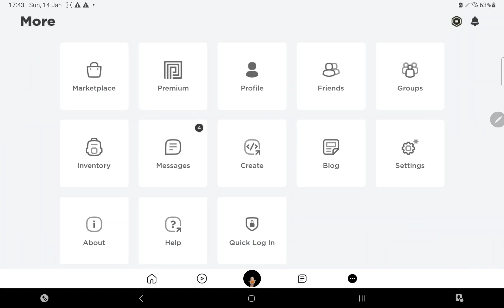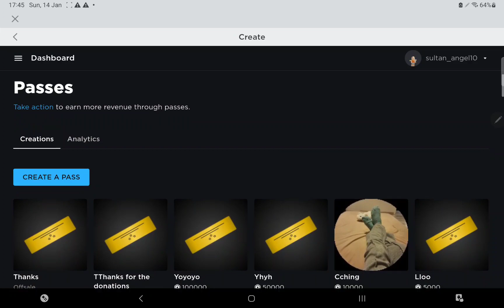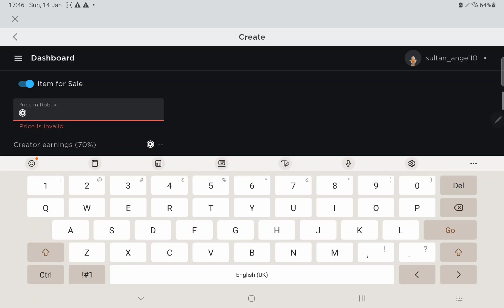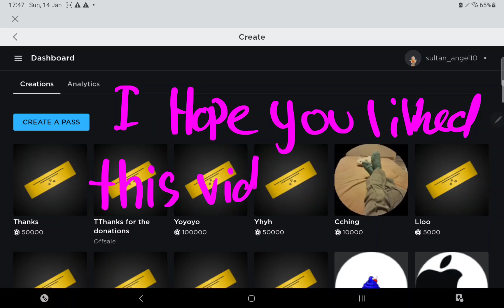how to make a roblox game pass 2024.For any device